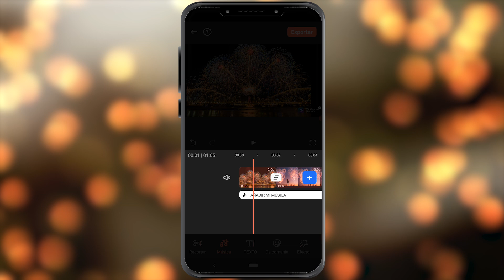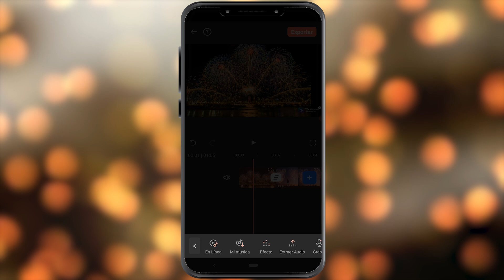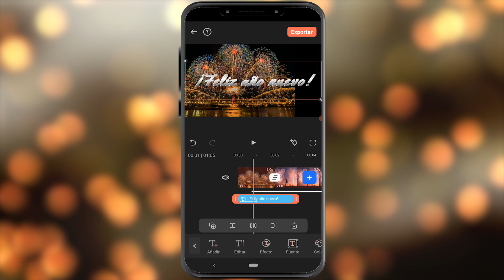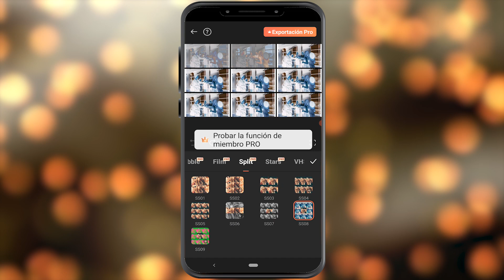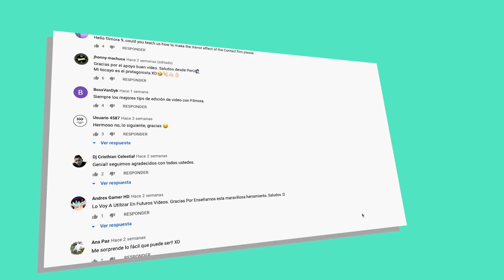Cómo Editar Videos con FilmoraGo en tu teléfono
Te mostramos cómo hacer un video con fotos y música en la aplicación FilmoraGo, el editor de video de Filmora para Android y iOS. 💙Mira más tutoriales para editar tus videos

🔸Contenido🔸
0:00 Crear nuevo proyecto
0:46 Cortar, recortar, animar
1:22 Añadir música y voice over
1:43 Añadir Texto
2:25 Calcomanías o Stickers
2:44 Añadir Efectos
3:16 Añadir Filtros
3:33 Añadir Transiciones
3:55 Crea una composición rápida
4:26 Déjanos un like de año nuevo. comenta, suscríbete😉

¡FilmoraGo es la opción para celular de Filmora! Si prefieres editar desde el celular, esta aplicación cuenta con varias herramientas y te permite editar de forma rápida y fácil 😎 ¡Dale un vistazo y comienza a crear!